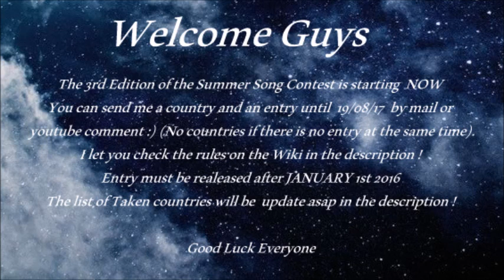SUMMER SONG CONTEST #3 | SUBMISSIONS CLOSED | LONGYEARBYEN - SVALBARD & JAN MAYEN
Welcome in Longyearbyen for this 3rd edition of the Summer Song Contest ! I'm so glad you love this contest ! Anyway it's submissions time !

Song must have been released after January 1st 2016
Artist must be over 16 and be from the country or have an origin!
No ESC and National Selection songs !

TAKEN COUNTRIES

Aland Islands
Albania
Andorra
Armenia
Australia
Austria
Azerbaijan
Barbados
Belgium
Bosnia Herzegovina
Brazil
Bulgaria
Canada
Cape Verde
China
Croatia
Cuba
Curacao
Czech Republic
Denmark
Estonia
Faroe Islands
Finland
France
FYROM
Georgia
Germany
Greece
Hungary
Iceland
India
Indonesia
Ireland
Israel
Italy
Japan
Kosovo
Latvia
Liban
Lithuania
Luxembourg
Madagascar
Malawi
Malaysia
Mali
Malta
Mexico
Moldova
Monaco
Montenegro
Netherlands
New Caledonia
New Zealand
Norway
Papua New Guinea
Philippines
Poland
Puerto Rico
Romania
Russia
San Marino
Slovakia
Slovenia
South Korea
Spain
Svalbard & Jan Mayen
Sweden
Switzerland
Turkey
Ukraine
UK
Uruguay
USA
Uzbekistan
Vietnam
Virgin British Islands
Virgin US Islands